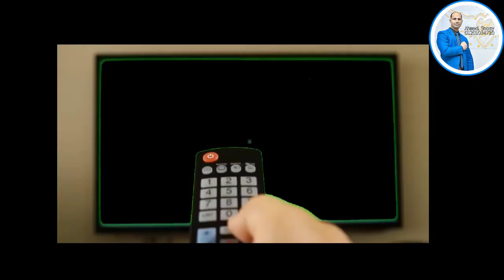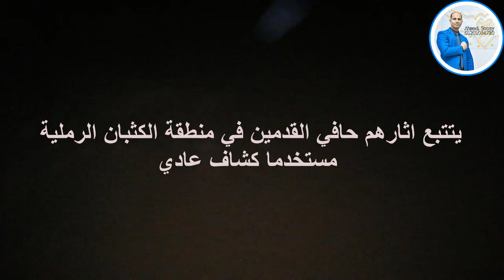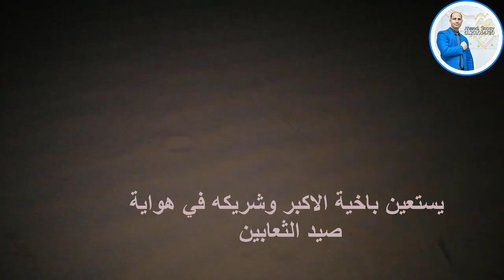مطاردة ثعبان في الظلام من صحراء الوادي الجديد صيد ثعبان|Snake hunting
افاعي في الظلام   رحلة صيد خطيرة في الصحراء -افاعي في الظلام   رحلة صيد خطيرة في الصحراء -

احمد_سنوسي_الوادي_الجديد عالم احمد سنوسي قران كريم Holy Quran قناة يوتيوب تهتم بالقران الكريم قران كريم بصوت السيخ والقاريء من كل مكان هدفنا توصيل القران الكريم الي الناس ونشر الدين الاسلامي من خلال تلاوتة القران الكريم Holy Quran القران الكريم شفاء وعلاج للناس ونقدم مجموعة من الابتهالات ابتهالات دينية وHoly Quran باصوات مختلفة